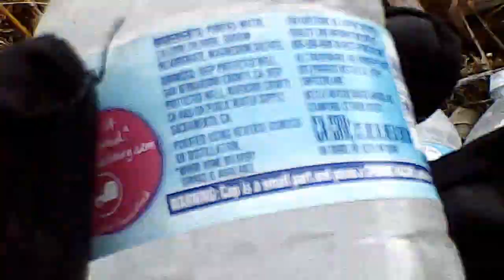Frozen Pond Adventure.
It is around 18 degrees and there is a snow storm rolling in. Let's go explore the secret ponds winter edition.